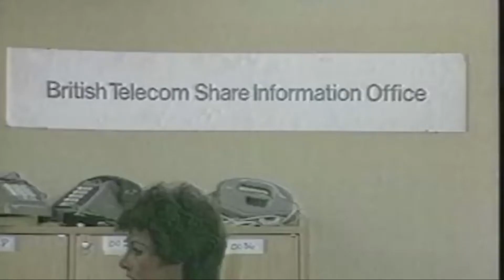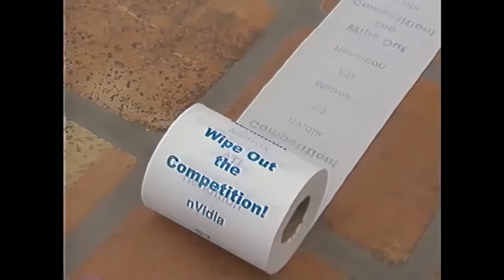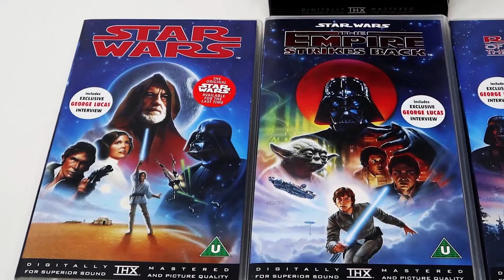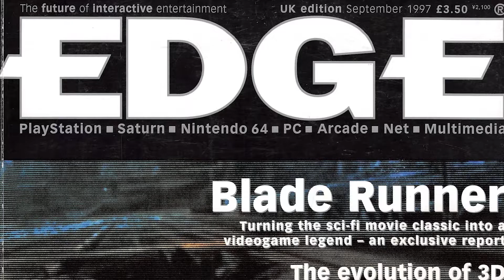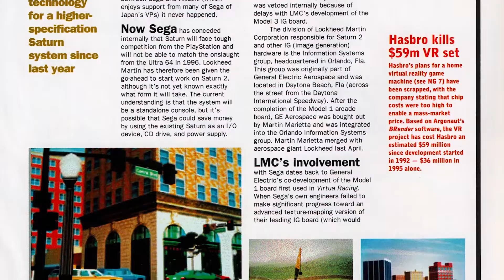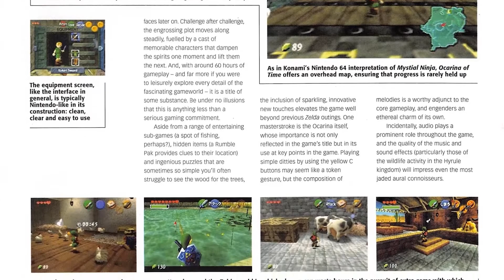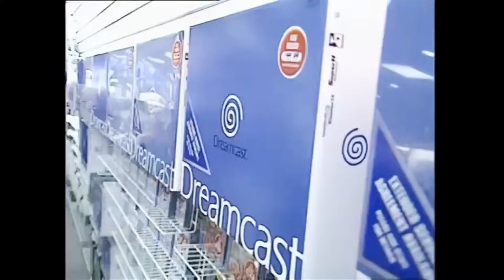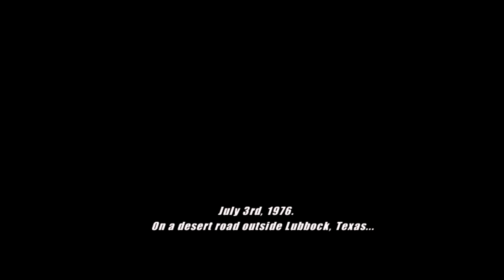Gaming's Golden Age: The Late 90s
A retrospective covering the shift in gaming, pop culture and the built environment in the late 1990s. Featuring Radiohead, Yo! Sushi, a terrorist bombing, Final Fantasy Vii, the Ipod, Karl Marx and of course. Hanson.

If you enjoyed this video, you might also like my retro-infused Sci Fi(ish) novels available